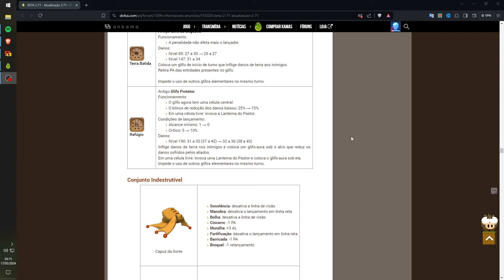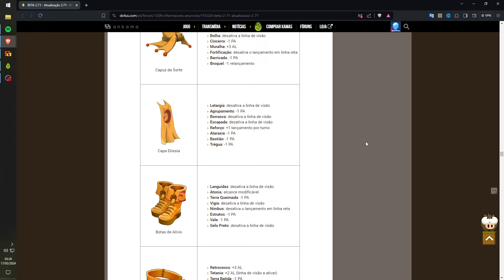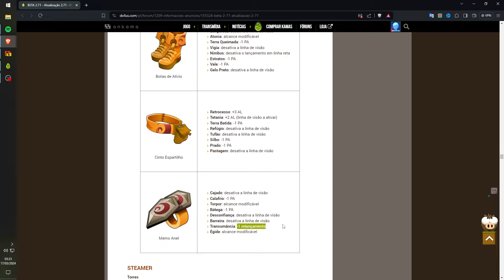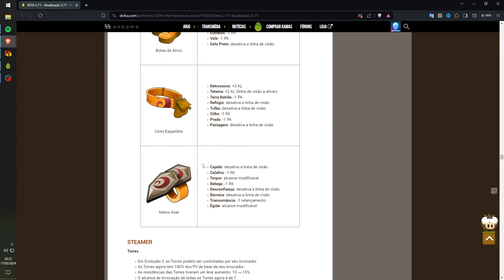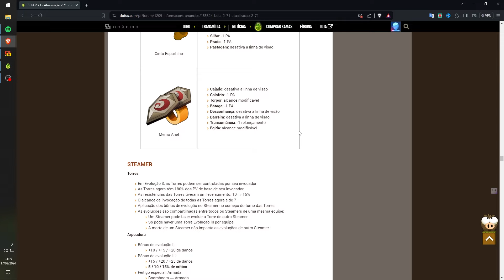[DOFUS 2.71] QUEBRADO ! NOVO SET DA CLASSE FECA ESTÁ MUITO FORTE E COM VÁRIAS NOVAS FUNÇÕES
MEU SETUP ESTÁ NA AMAZON SE PUDER COMPRAR PELO MEU LINK QUALQUER COISA ME AJUDA MUITO

Se quiser fazer parte da maior Comunidade que existe de Jogos da Ankama no Brasil no Discord entre no meu discord com mais de 4 mil pessoas

Torne-se membro e ganhe centenas de benefícios e me ajuda imensamente :)